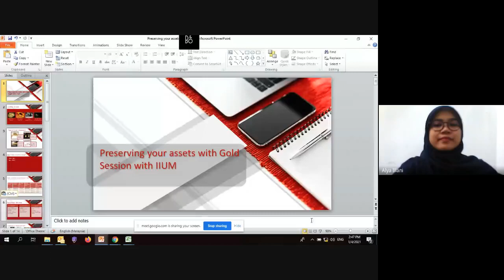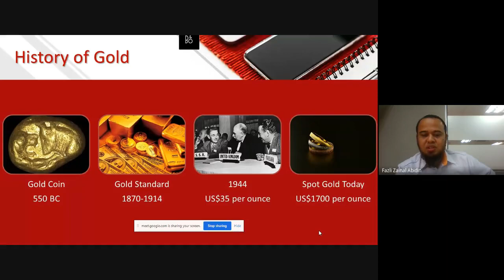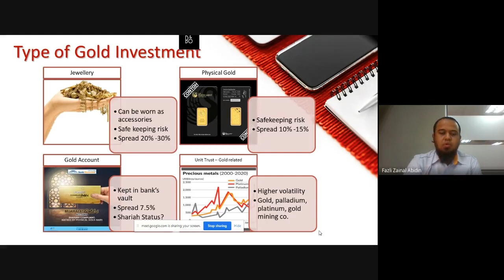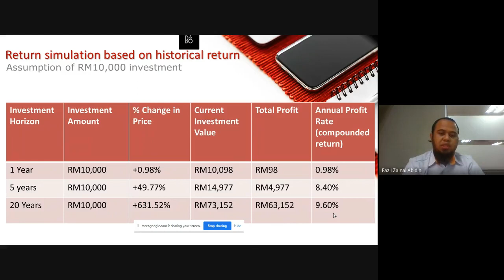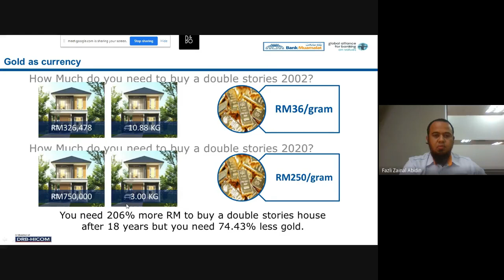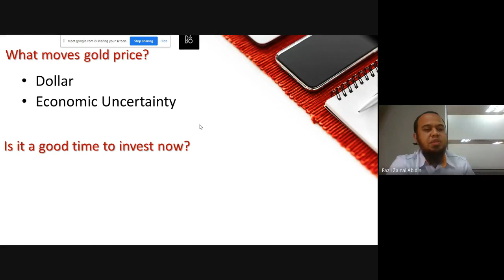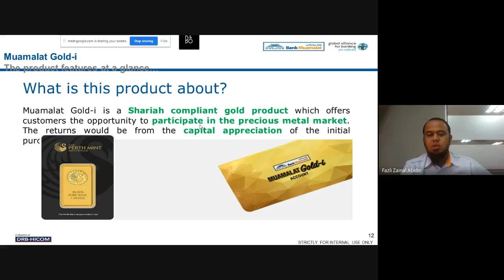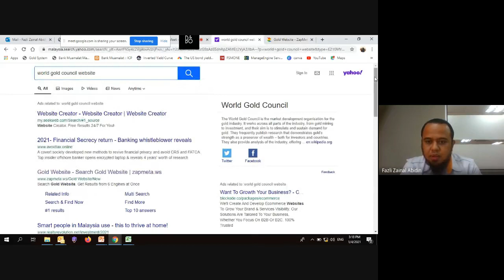Gold Investment by Bank Muamalat Malaysia Berhad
Is investing in gold safe and easy? 🤔
Is it the right time for us to invest in gold? 🤝🏻
Want to know more about "Gold Investment"? ⚖️

The training was on Gold investment by respective speakers from Bank Muamalat Malaysia Berhad.

Title: Gold Investment
Speakers:
Dr. Hajah Sarimah Bashah
(Vice President, Wealth Management & Affluent Banking Department Bank Muamalat Malaysia Berhad)

Mr. Fazli Zainal Abidin
(Investment Business Manager Bank Muamalat Malaysia Berhad)